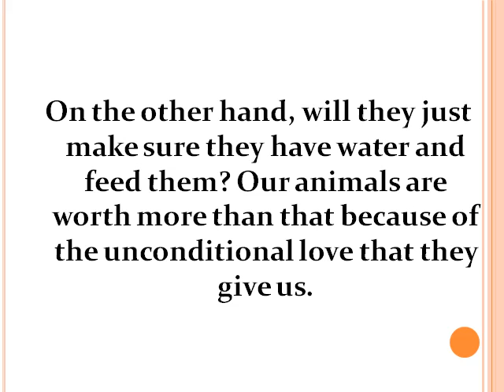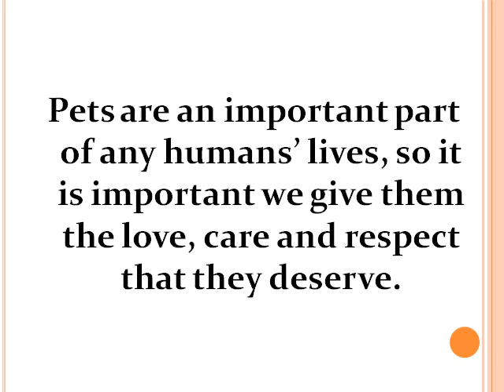Holiday Dog and Cat Boarding for your Best Friend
Pets are not just animals to most, they are part of the family to, so when you have to go away, why not give your pets a holiday too and put them into the care of professionals. Holiday dog and cat boarding kennel professional will ensure your pet is safe, happy and well fed for your return.